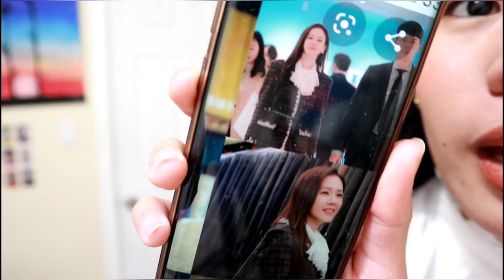Se-ri's Inspired Outfits💕 // SHEIN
Valid time: April 1st- June 30th, 2020